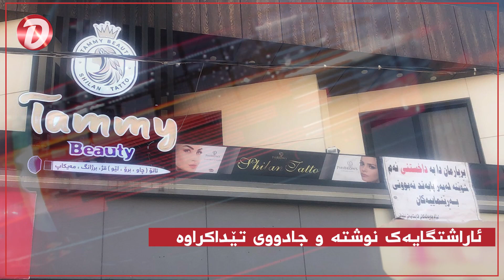ئارایشتگایەکی سلێمانی نوشتە و جادووی تێداکراوە